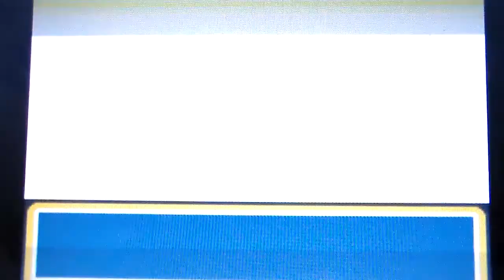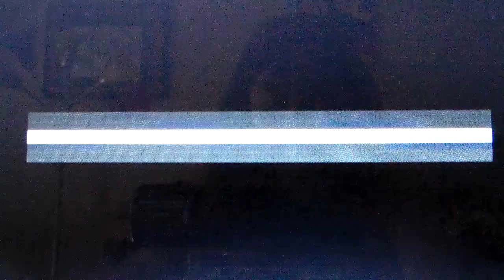Let's Play Pokemon LeafGreen: part 8 (The Seasick Captain)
...I encounter my rival yet again (and I killed his Raticate)